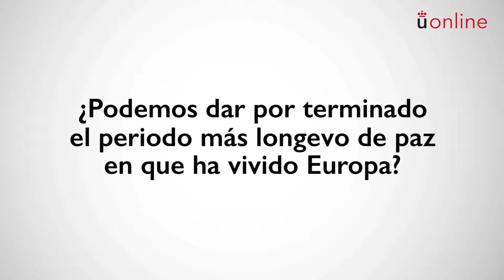Historia jurídica de la integración europea. Presentación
Grado en Derecho - Historia jurídica de la integración europea. Presentación

aulavirtual.urjc.es
online.urjc.es